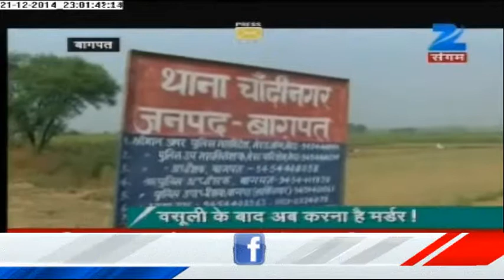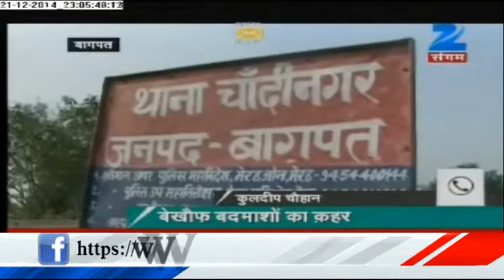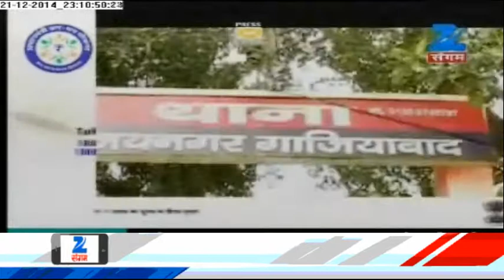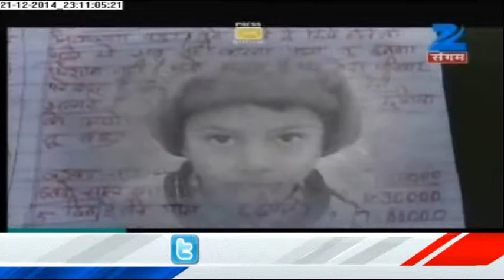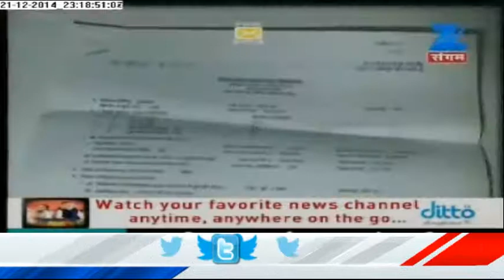Crime in Uttar Pradesh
The crime rate in Uttar Pradesh is at all time high. The criminals are moving freely. what the police are doing? Detail News on Zee Sangam.